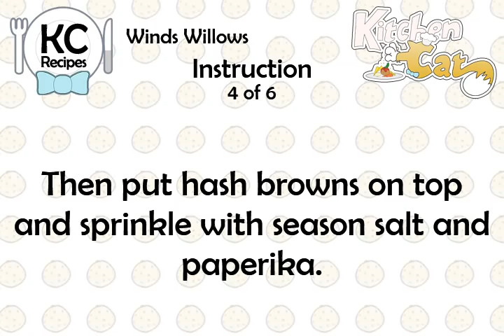Winds Willows - Kitchen Cat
★ Kitchen Cat ★ Winds Willows Recipe.
For this recipe you will need:
✰ ✰ ✰ ✰ ✰ INGREDIENTS ✰ ✰ ✰ ✰ ✰
Season Salt
Paperika
1 cn : Tomato Soup
1 pk : Hash Browns
2 : Hot Dogs
1 cn : Refried Beans
1 lb : Hamburger
1 cn : Mixed Vegs